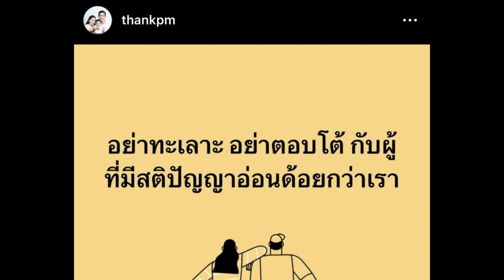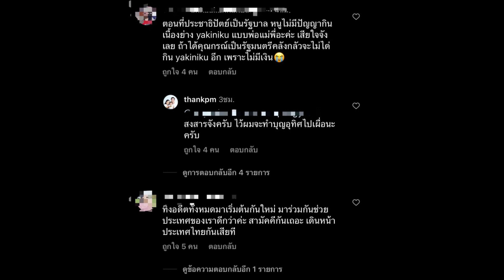ออกโรงป้อง! แต๊งค์ พงศกร”ลูกเลี้ยงกรณ์ ฟาดกลับชาวเน็ต มีกรณ์ไม่มีกู ลั่น! ไม่ได้เหยียด 14 ล้านเสียง